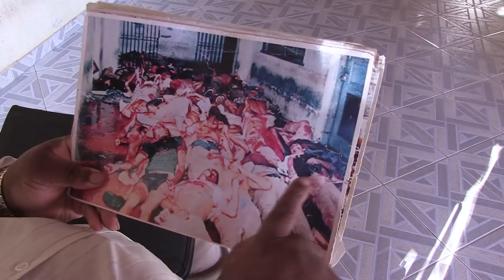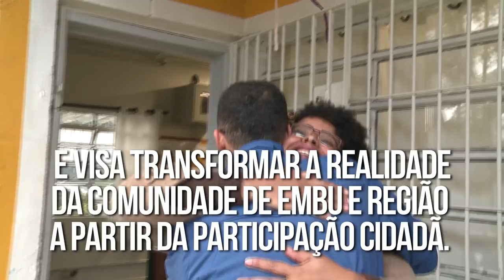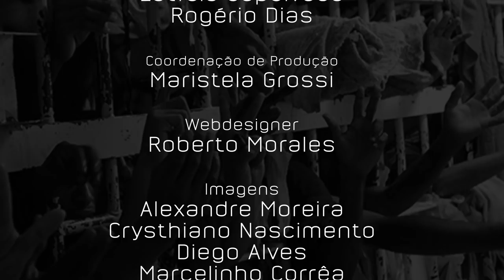Encarceramento em massa - A tragédia prisional brasileira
A TVPUC-SP mostra através de egressos e especialistas que o encarceramento em massa no Brasil está longe de seu fim.
Com depoimento de egressos e  especialistas este documentário analisa  as condições do sistema prisional brasileiro.